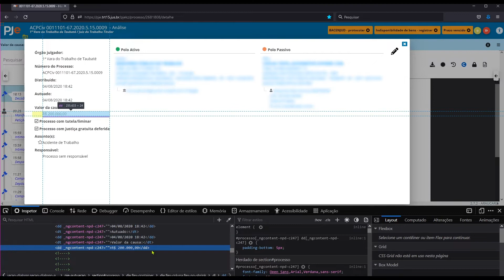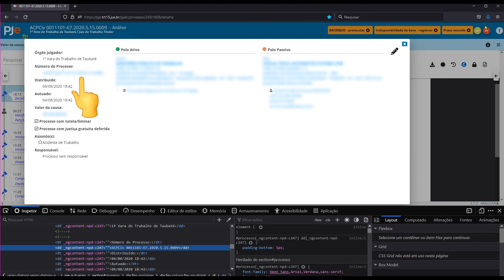Seção Modo LGPD - AVJT - Assistente Virtual da Justiça do Trabalho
O Assistente Virtual Da Justiça Do Trabalho - AVJT é uma extensão de navegador, para Mozilla Firefox, desenvolvida por Sisenando Gomes Calixto de Sousa.